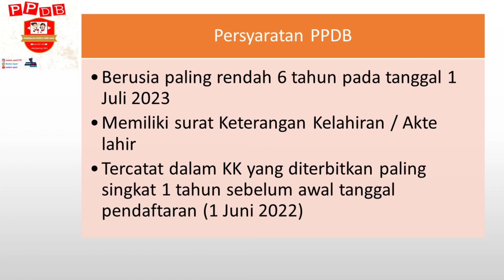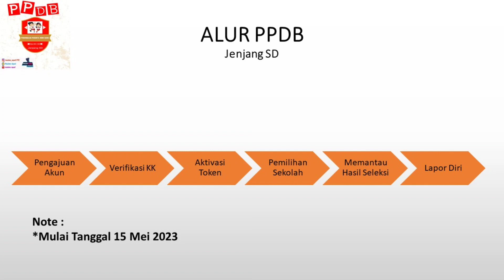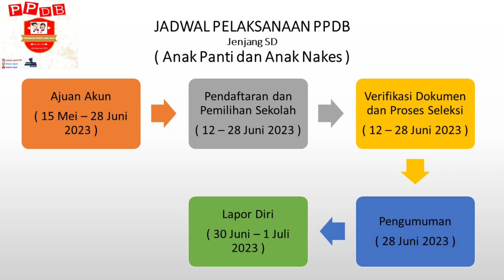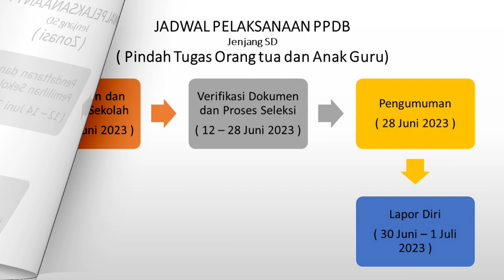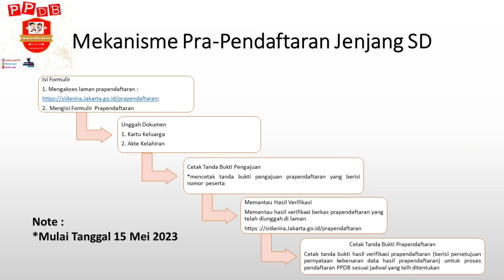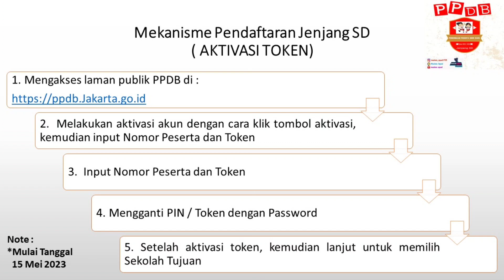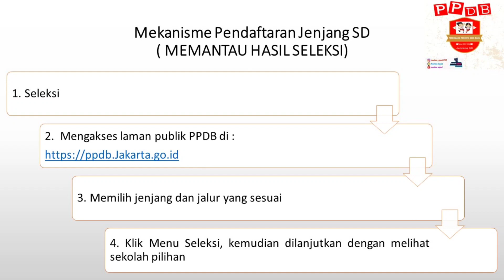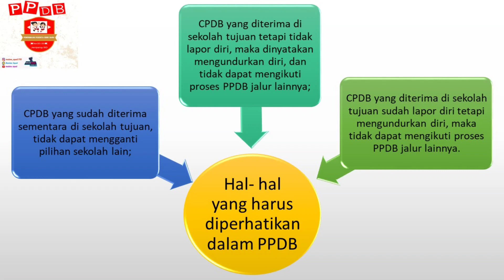PPDB 2023 - 2024 Jenjang SD | JAKARTA | Elementary School | Cara DAFTAR SEKOLAH | Maulana Squad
Agar tidak salah langkah, wajib tonton video ini ya !!!

SERBA SERBI SERBU GEESSS !!!